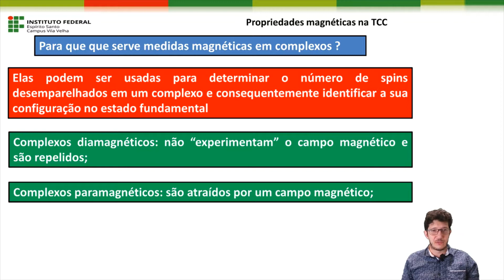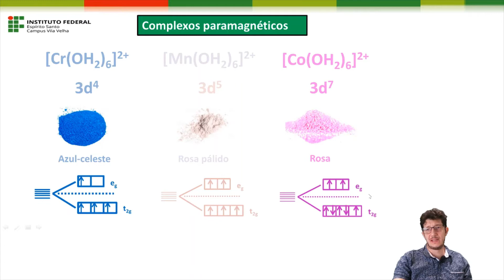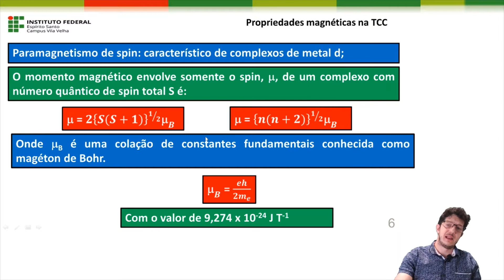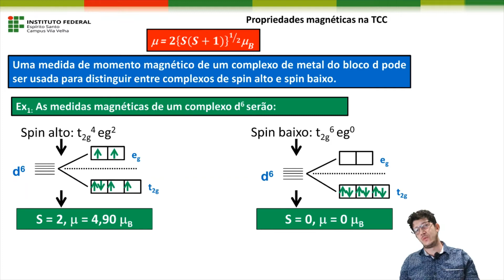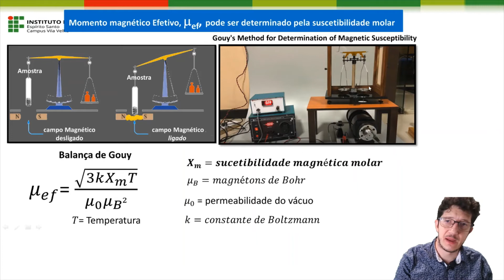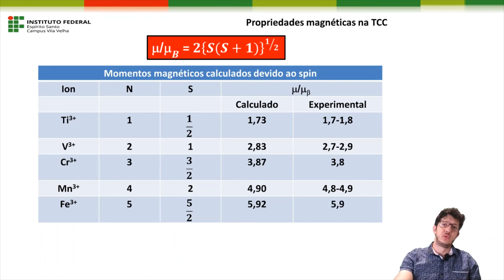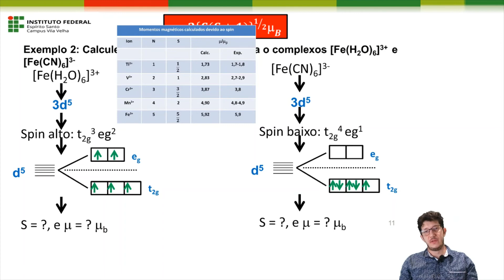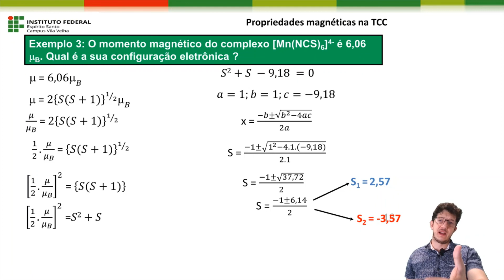Sistema de Coordenação - Aula 11: Propriedades Magnéticas de sistemas de coordenação